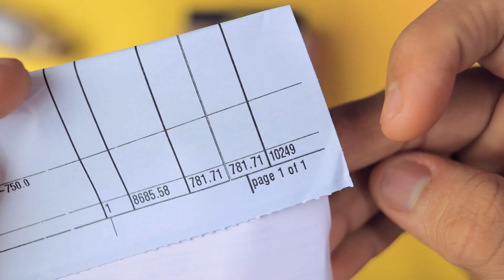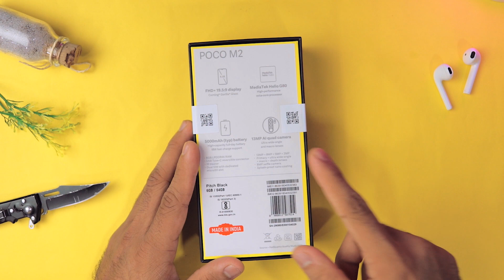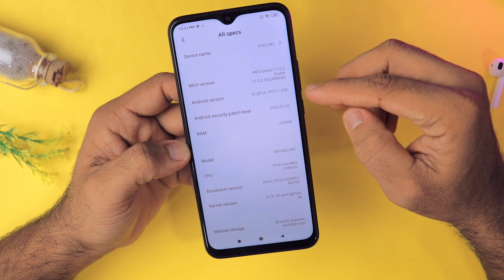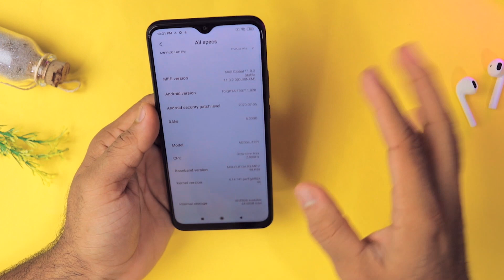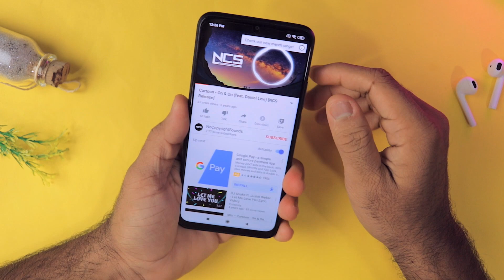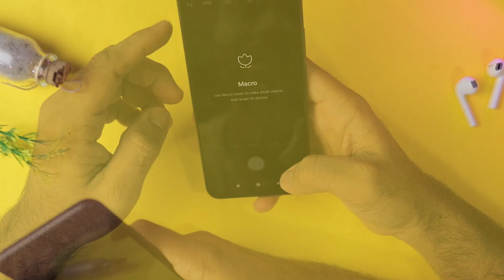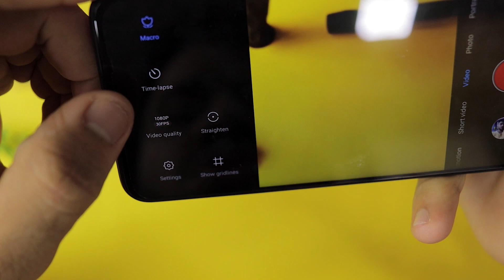POCO M2 Unboxing - Flipkart First Sale Unit | Helio G80 | 5000 MAH Battery | FHD+ Display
Are you on a budget and want a sasta accha tikav phone? Today in this video I am going to unbox the poco m2 and give my first impression. I bought this smartphone from Flipkart and going to give my honest opinion about this phone.

Latest Pricing

POCO M2  Hands-on and First Look,
POCO M2  First Sale Unit Unboxing,
POCO M2  Camera Samples,
POCO M2  Video Samples,